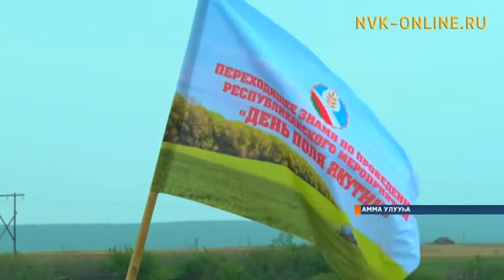Аммаҕа буолбут Бааһына күнүгэр Белоруссияттан, Польшаттан тиийэ кэлэн ыалдьыттаатылар